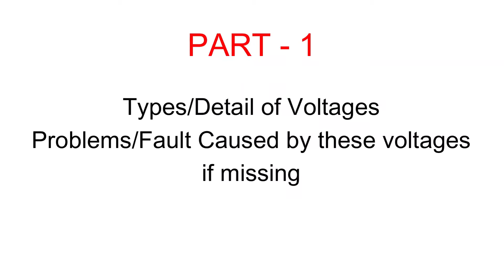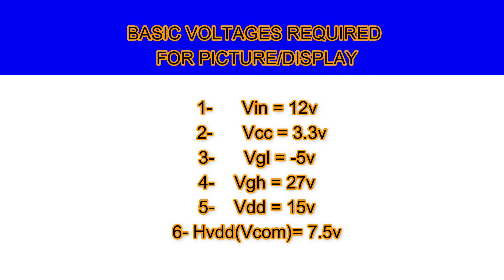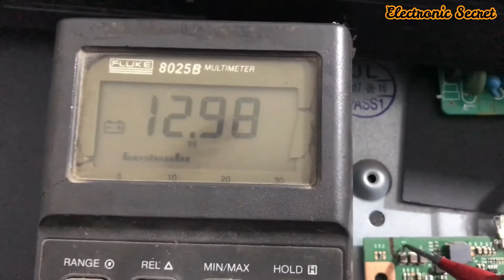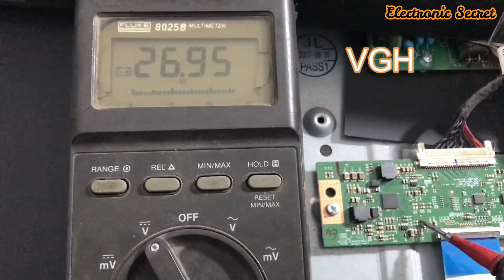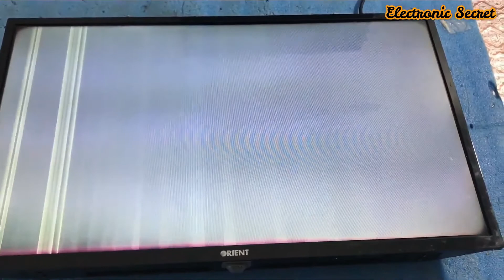LED TV PICTURE SCREEN PROBLEM, WHAT IS THE REASON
This video shows led tv picture screen problem,what is the reason for tv black screen. Led Tv repair video by Electronic Secret.

Also watch my videos about Tv Black screen Fix